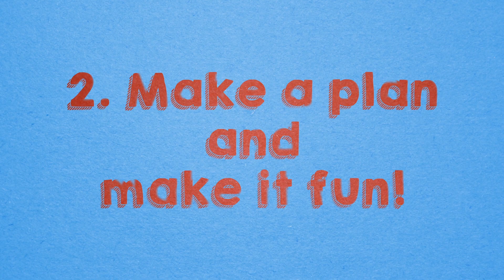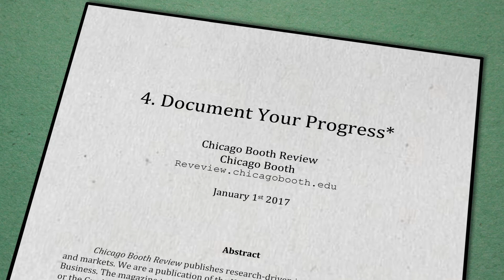The data-driven New Year's resolution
review.chicagobooth.edu | If you set a New Year's resolution this year, the odds are not in your favor: research suggests a quarter of us give up within the first week, and fewer than half make it past six months. But behavioral science can give you an edge. Chicago Booth's Ayelet Fishbach offers four tips on how to increase your chances for self-improvement success, such as embedding "intrinsic rewards" into your pursuit of your ultimate goal.